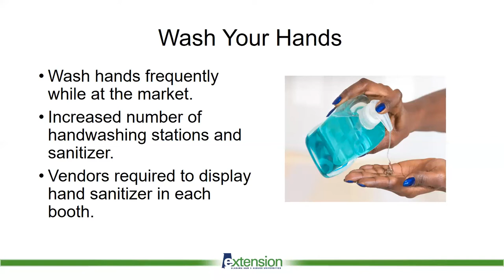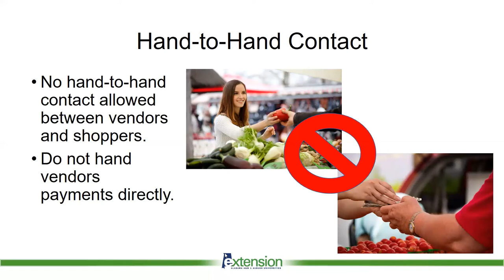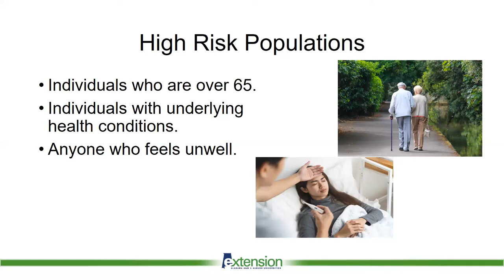Bridgette Brannon: Farmers Market Safety During COVID-19